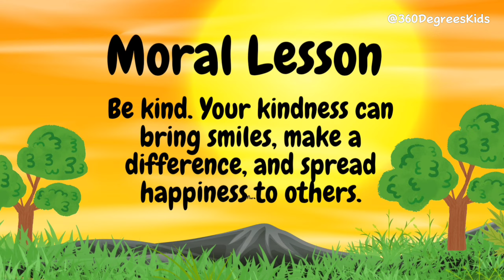kindness Boy | Stories for kids | Bedtime stories For Kids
Kindness stories for kids with moral lesson. Kindness pays, spread kindness.